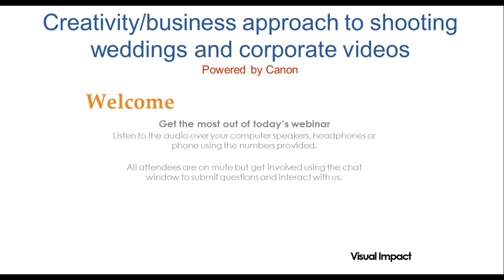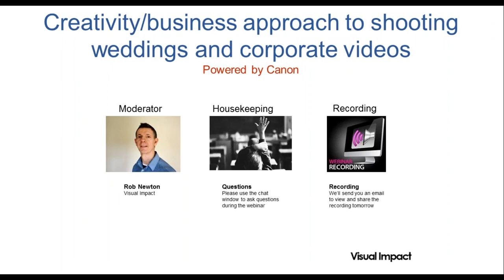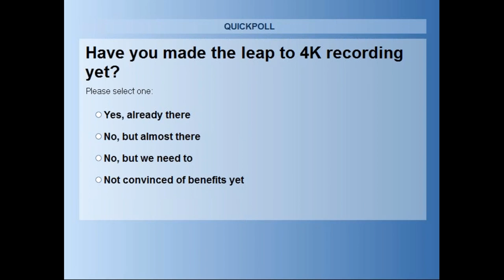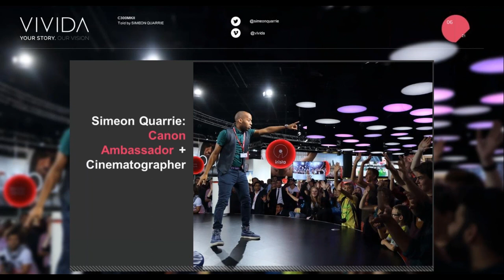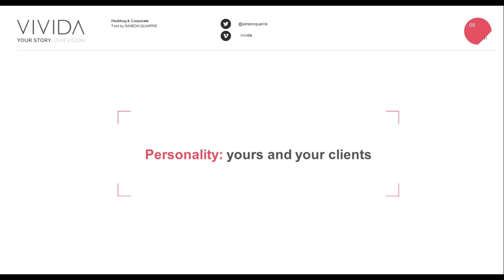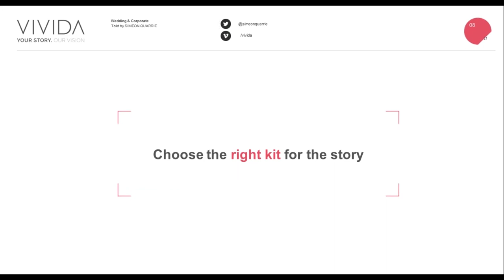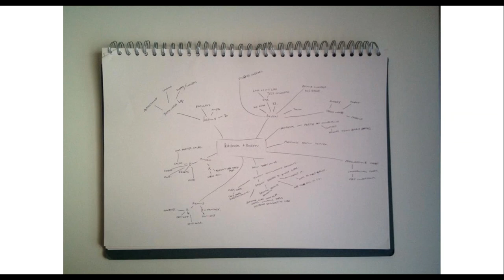Webinar | Creative business approach to shooting weddings and corporate videos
Being creative while still maintaining a business approach is key to running a successful business.

Canon Ambassador Simeon Quarrie covers the techniques he used to build his successful production company and discusses the kit choices that he made and why.

Discover creative hints and tips that he used for leading clients such as Barclays, TEDx and Unilever that resulted in him becoming one of the top filmmakers in this highly competitive arena.